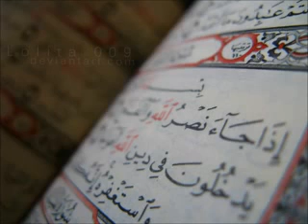سورة الدخان أبو بكر الشاطري